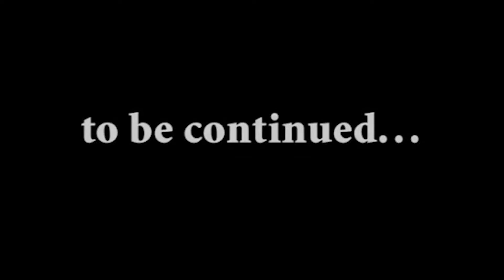Knights Remake - Episode 5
Here is the fifth episode of the Montavilla Old Timey Kids Club. Enjoy!